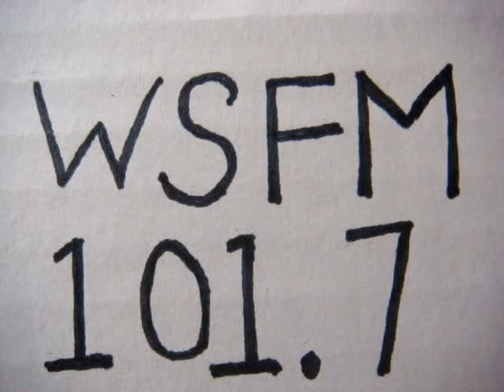No 1118 Your song with Richard Mercer. 24 November 2014